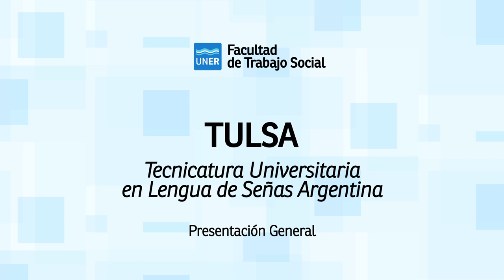TULSA - Tecnicatura Universitaria en Lengua de Señas Argentina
La Tecnicatura Universitaria en Lengua de Señas Argentina (TULSA) es una oferta universitaria preferentemente para personas sordas, ya que todas las materias y los contenidos serán dictados en lengua de señas argentina.

Oriundos de todo el país, e inclusive desde Uruguay, los estudiantes ya tuvieron dos encuentros en la capital provincial, junto a los creadores de la carrera. El primero fue a principios de noviembre, y el segundo el 1 y 2 de diciembre, cuando pudieron formalizar la inscripción.

El docente, investigador del Conicet y referente de la comunidad de sordos en Argentina, Juan Druetta, brindó una entrevista a ElEntreRios, en la cual adelantó detalles respecto a la carrera y contó todo el trabajo realizado en los últimos años.

Será de modalidad semipresencial, en la que se va a cursar una vez por mes, dos días, en la Facultad de Trabajo Social de la UNER, en Paraná. Tras esas dos jornadas de trabajo intensivo, se continuará el proceso de enseñanza con materiales a distancia y aulas virtuales.

Son 25 materias cuatrimestrales separadas en cinco cuatrimestres, dando así un tiempo de carrera completa de dos años y medio.

Druetta explicó que "la preinscripción, que funcionó a modo de relevamiento, permitió estimar una matrícula de 225 interesados oriundos de Jujuy, Tierra del Fuego, Córdoba, Misiones, Chaco, Mendoza, Neuquén, Buenos Aires".

A su vez, aclaró que "dado que el 80% trabaja y tiene un promedio de edad de 30-35 años, se determinó esta modalidad semi-presencial, para que la carrera sea posible para estudiantes adultos con responsabilidades laborales y familiares y que deben viajar".
El perfil del egresado

El objetivo principal de la carrera es que las personas sordas, hablantes nativos de una lengua, aprendan a enseñar esa lengua. Comparándolo con las ofertas en carreras para oyentes, será similar a un profesorado de lengua y literatura, en la que el estudiante aprende a enseñar el español. Muchos de los inscriptos ya se encuentran enseñando la Lengua de Señas, por lo que, esta es una oportunidad de profesionalización de su propia actividad.

Por tratarse de una carrera de dos años y medio, y un profesorado requiere cuatro años, el título será de Instructor en Lengua de Señas. No obstante, no será una carrera únicamente orientada a la enseñanza, sino que el egresado también podrá dedicarse a la investigación.
Tener intérpretes para enseñar a sordos

"Los sordos pedían una carrera, pero veíamos que el problema no era solamente por ser sordo, sino también la forma de enseñanza de la lengua de señas, y la falta de personas que puedan educar", relató Druetta, explicando la creación de la Tecnicatura Universitaria en Interpretación de LSA – Español (TUILSA-E).

Con la creación de la Tuilsa en 2013, y la conformación de tres cohortes de egresados hasta la actualidad, hoy la Tulsa cuenta con equipos docentes que incluyen tanto sordos como oyentes.

Por otro lado, en una capacitación realizada del 2013 al 2015, el equipo de la carrera pudo contactarse con 180 sordos de todo el país. Fue una instancia de formación que tuvo cuatro módulos de 100 horas, que de un modo muy intensivo los estudiantes trabajaron contenidos de diferentes materias y 80 pudieron culminarlo, recibiendo una acreditación. "El curso fue un aval, un antecedente para la conformación de la carrera que inicia ahora", aseveró Druetta.

La UNER para los sordos

Para una mejor articulación en las actividades a distancia y las aulas virtuales, desde la facultad se están realizando acuerdos con otras universidades del país para que los estudiantes de cada ciudad tengan un lugar donde sean acompañados. Por ejemplo, los que viajen desde Jujuy para las dos clases del mes, cuando vuelvan tendrán en la Universidad Nacional de Jujuy alguna referencia.

En ese sentido, Druetta aclaró que hay mucho reconocimiento por parte de la comunidad sorda argentina a la UNER. "Reconocen mucho porque ha sido de las universidades que más ha generado instancias de diálogo e interacción, a partir de la Tuilsa, la capacitación y todo este proyecto".

La facultad decidió pagar dos cargos para garantizar que personal administrativo y de servicio tenga formación, como respondiendo a la demanda, porque efectivamente la lengua puede ser una barrera. No puede haber intérpretes corriendo, yendo de un sordo a otro.

Esta capacitación se concretó el 1 y 2 de diciembre, a la par del segundo recibimiento de los estudiantes de la carrera. Inclusive, el personal administrativo pudo cumplir su rol inscribiendo a algunos estudiantes sin intervención de un intérprete.

Autor: Tomás Bodean